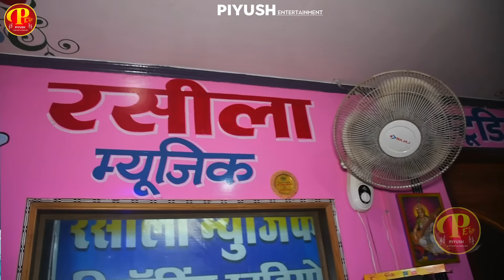Prince Priya || नंबर बा ने बदल हे गई जान || Number Ne Badalhee Ge Jaan Bewafa Maithili Sad song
⭕️𝐀𝐮𝐝𝐢𝐨 𝐂𝐫𝐞𝐝𝐢𝐭𝐬:-
✓ Song - नंबर बा ने बदल हे गई जान
✓ Singer - Prince Priya
✓ Writer - B B Bihari sujeet Lover
✓ Recording - Rasila Studio Hashnpur
✓ Company/ Label :- Piyush Entertainment
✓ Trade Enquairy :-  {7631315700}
✓  Digital Head :- Sushil Sharma {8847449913}
✓  Managed By:- Radhika Digital Pvt Ltd